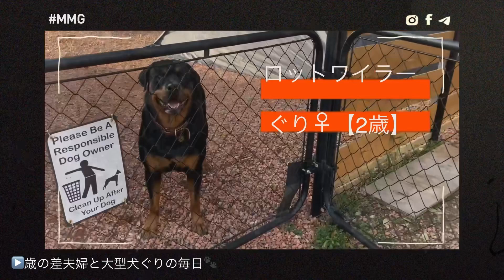飼いにくいランキング常に上位だけどむしろ飼いやすい犬種【ロットワイラー】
ロットワイラーは狂犬ではないです🐕‍🦺笑
とても優しくて愛情深い歴史ある犬種なのです❤️

𓇼過去のおすすめ再生リスト𓇼